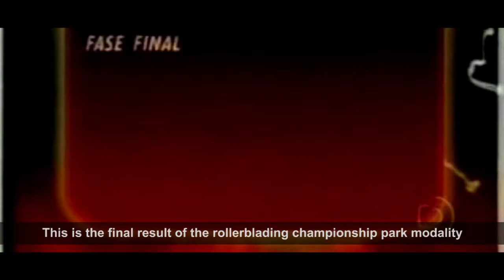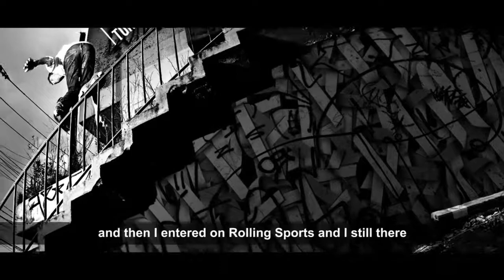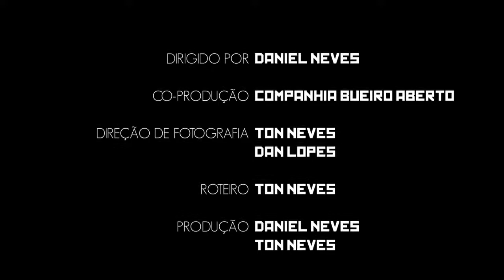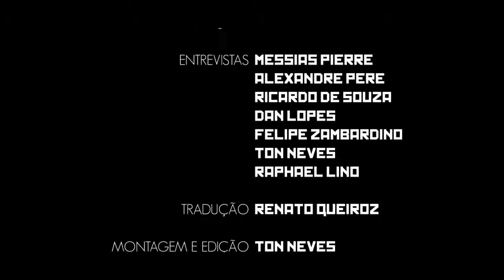Na Real | Patins Street | Rollerblading Film in Brazil (Subtitles in English)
Follow @_tonneves